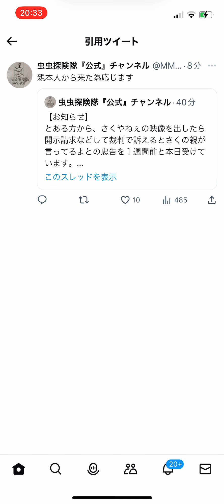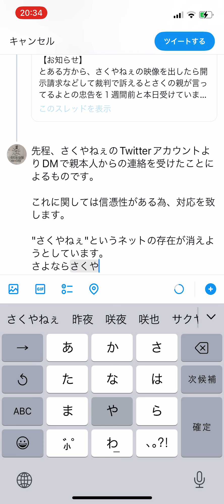【お知らせ】さくやねぇが登場する動画は、さくやねぇの父親の申し立てにより、全て削除させていただきました。（2023.4.30.20:34付け）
全削除済み